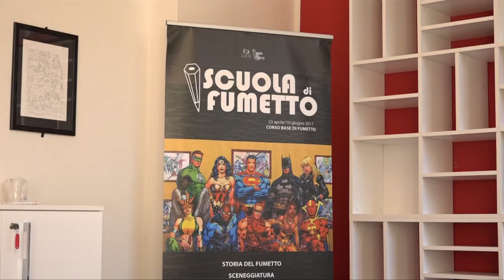Scuola di Fumetto Estate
Corso di Fumetto per ragazzi dai 6 ai 13 anni, presso Museo del Fumetto, Salita Liceo, Cosenza.